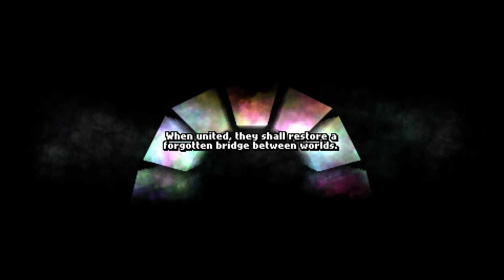Archvale Gameplay (PC Game)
Take up your weapon in this RPG bullet-hell world and embark on a journey to right wrongs from long ago. Only you can defeat the evil forces of the Undying guardians and reunite the world with the fabled Archvale.